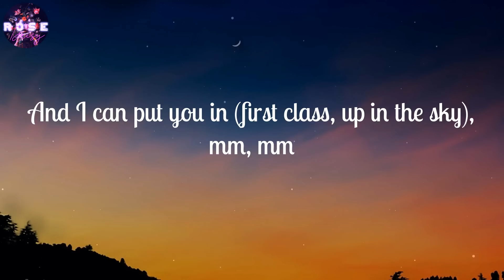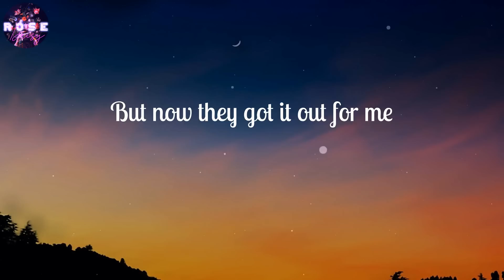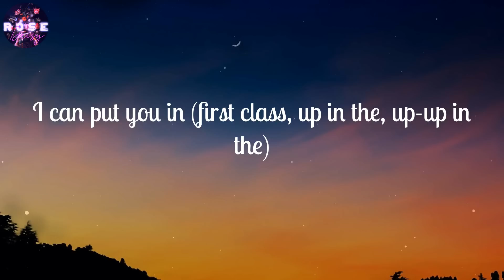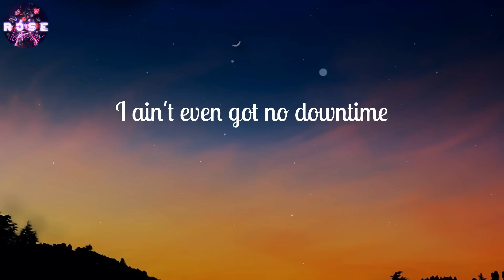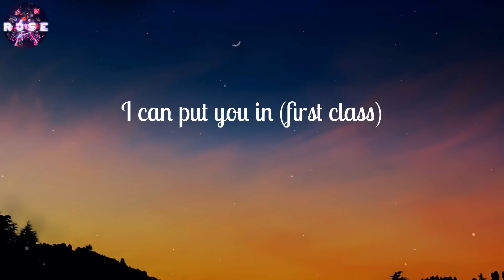Jack Harlow - First Class (Lyrics)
🎤 Lyrics First Class:
Mm